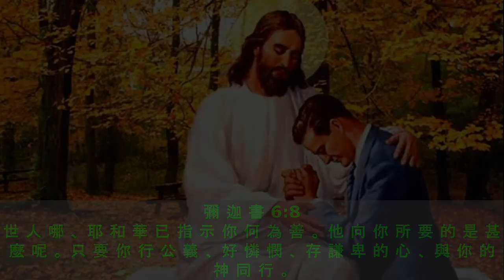晨露时刻 2024 年 2 月 1 日, 讲道：李萬明 牧師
讲道：李萬明 牧師
彌 迦 書 6:8
Pictures: Google.com